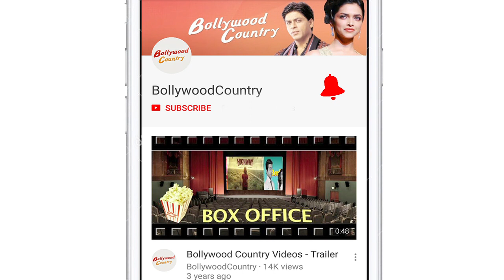After PITBULL, Guru wants to Collaborate with BRUNO MARS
Indian singer Guru Randhawa, who has marked his maiden international collaboration with American rapper Pitbull with "Slowly slowly", says he want to collaborate with Bruno Mars.  This is the second time Pitbull is collaborating with an Indian artiste after Priyanka Chopra Jonas.